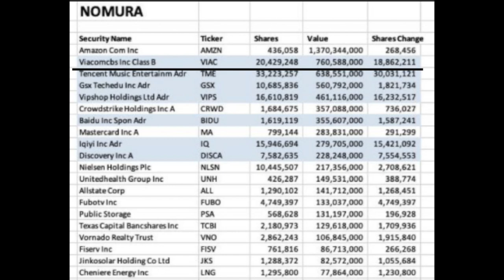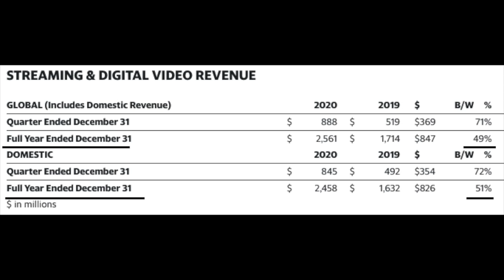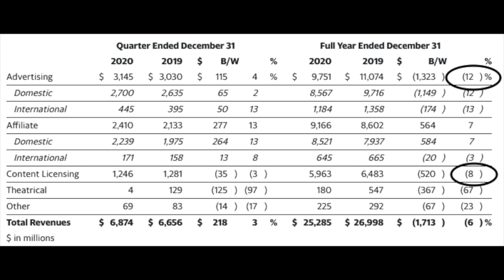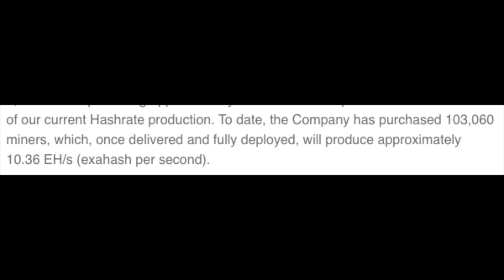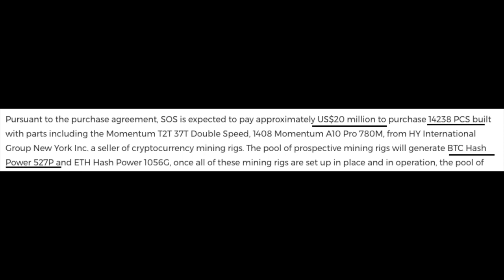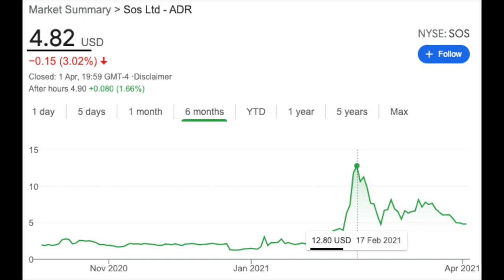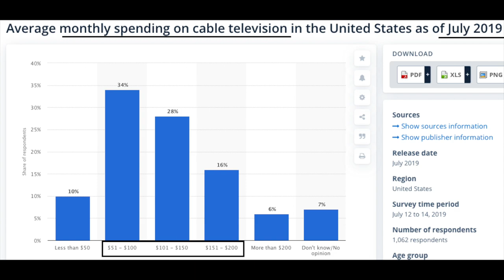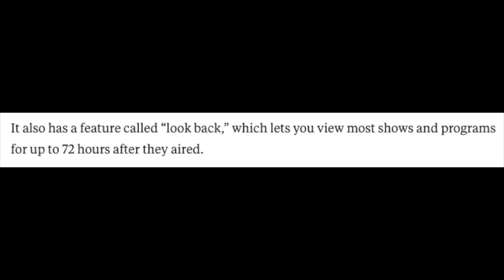Stock Market CRASH OVER?! BUY These Stocks NOW! 🔥 HURRY! 🔥 Stock Market Correction Update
In this video I tell you about whether the current stock market crash is over.

The first stock to buy now is ViacomCBS, ticker symbol $VIAC, they are an American multi national mass media corporation, and where recently affected by the Archegos Capital Management implosion, as Archegos owned around $700M worth of VIAC.

The Viacom stock fell from around $100 per share to around $40-45 a share in around 4 days. They own a number of mass media tv channels and film-makers like CBS entertainment, nikelodeon, MTV, comedy central and Paramount pictures.

They are competing with streaming services such as Netflix, FUBO, youtube, disney plus and more. Viacom generate significant revenues, profits and free cash flow and are a massive cash cow, just turning that money making machine.

the second stock is SOS limited, a newer company in the cryptocurrency mining space, recently installing their second batch of 5,000 bitcoin miners, bringing their mining power to around 388 peta-hashes. Comparing this to MARA who generate 588 peta-hashes of power, we can see that the SOS stock is significantly undervalued, with a market cap of around $600m vs MARA's $5bn.

FUBO is the last stock, streaming live sports from the NFL, NBA, MLB and more, they only have around half a million subscribers but as they stream live sports, charge a lot more. However, FUBO is cheaper than cable and priced the same as YouTube TV and HULU.

If you enjoy these videos and want me to continue making more, consider becoming a member of the channel here;

My Favourite Investing Books;
Rich Dad Poor Dad
The Big Short
The Wolf of WallStreet
The Four Hour Work Week
Think and Grow Rich
Intelligent Investor

The Equipment I use to make these videos;
Camera - Canon EOS M50
Microphone - Rode Video Mic Go
Lighting A - 2x Softboxes
Lighting B - Neewer Ring Light
Small whiteboard

Inspired by Graham Stephan, Meet Kevin, Andrei Jikh, Stock Moe, My Financial Friend, MCash, Kenan Grace and more.